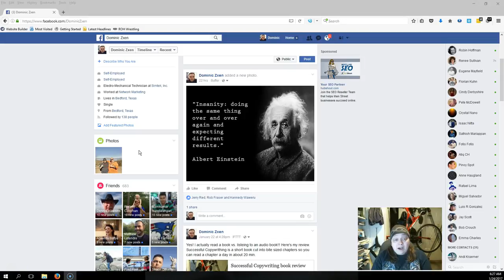100 Days To Prosperity Challenge - Day 1 - Intro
This is my intro to a  video a day for 100 days challenge.  This is me, showing you and getting you to think about thngs everyday about what it takes to start and run an online business.

With that said, I'm no guru, and I do make mistakes, this is about being real and not blowing smoke up your ass.

So here it is folks, my day 1 intro, no links, no sales today, just me pushing my introvertness to the side, throwing caution to the wind,  and putting myself out there.